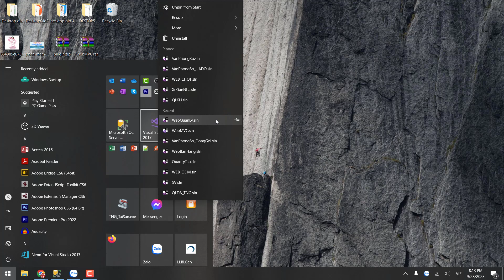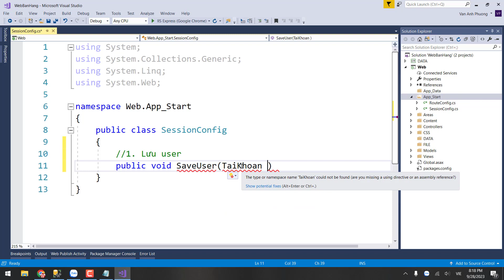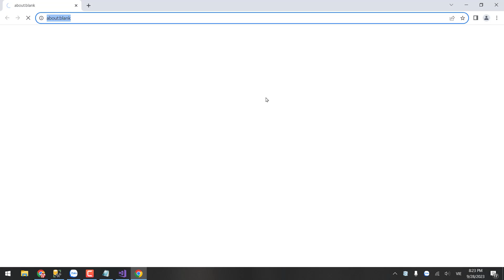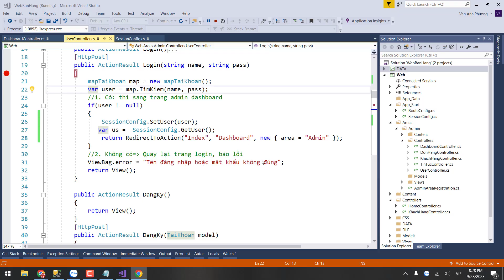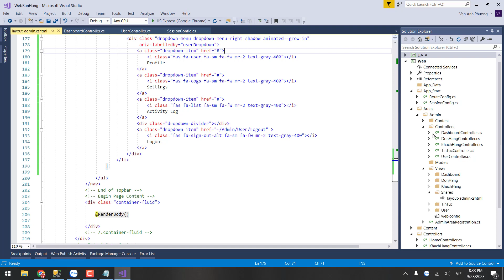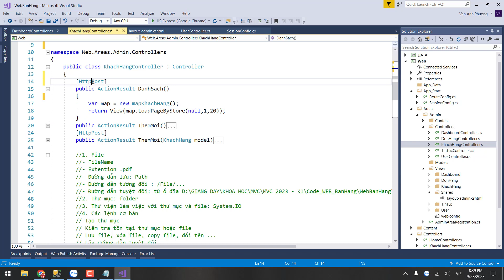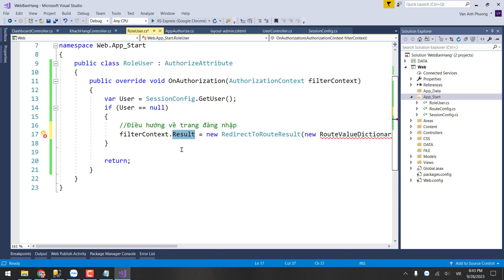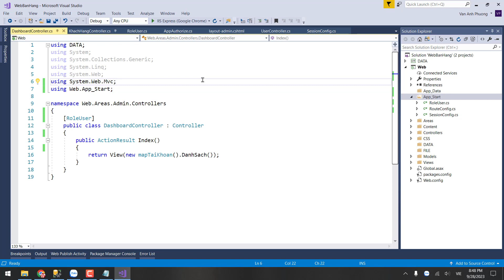ASP MVC 2023 - Bài 30. Phân quyền session - AnhPhuongIT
Trong video này, các bạn sẽ được thực hành các phần sau
1. Hướng dẫn sử dụng session
2. Login và lưu session
3. Kiểm tra session trước khi vào action
Hãy theo dõi kênh AnhPhuongIT ngay hôm nay để không bỏ lỡ video nào nhé các bạn.